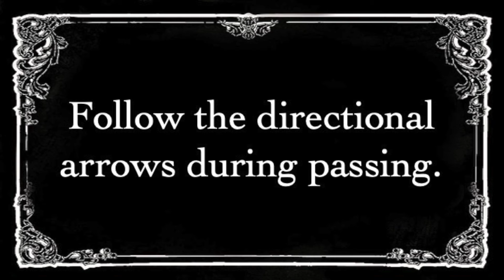WKRN News March 25, 2021